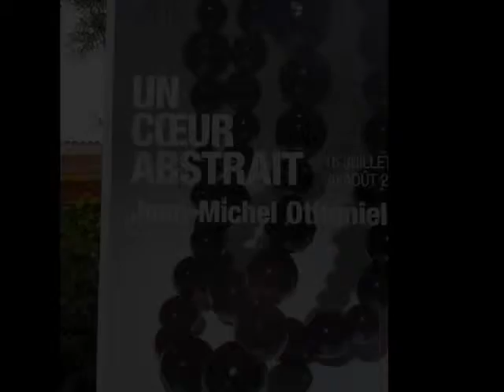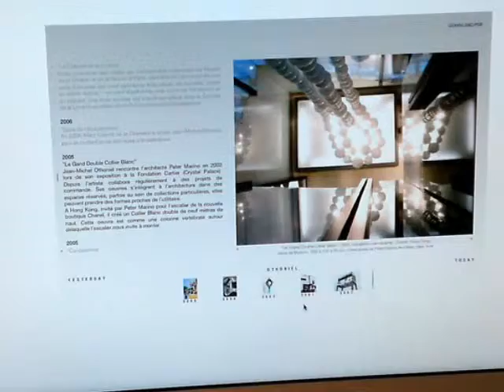Monaco_Project_Art